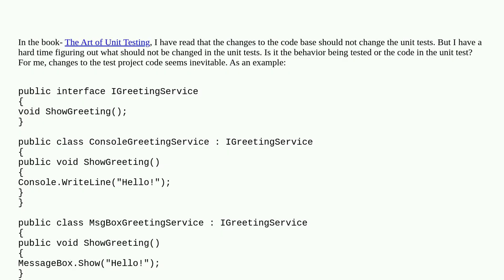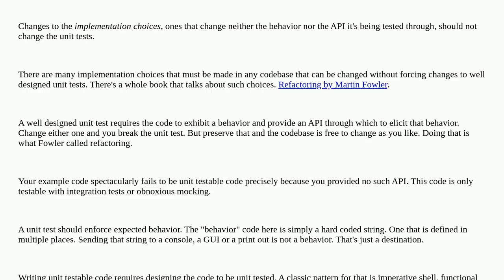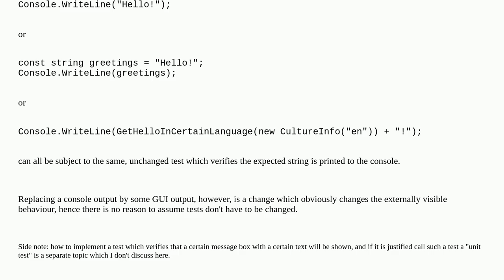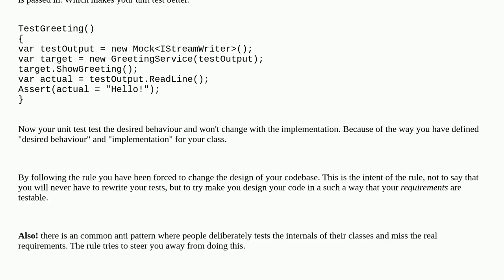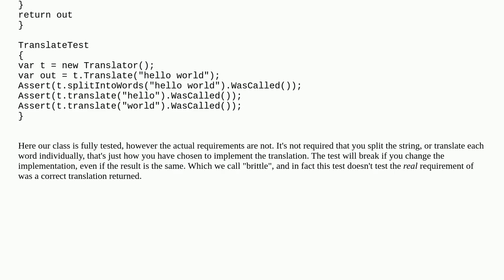Softwareengineering: Should the unit tests be independent of the implementations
Should the unit tests be independent of the implementations

A special thanks goes out to the awesome community

  unit-testing